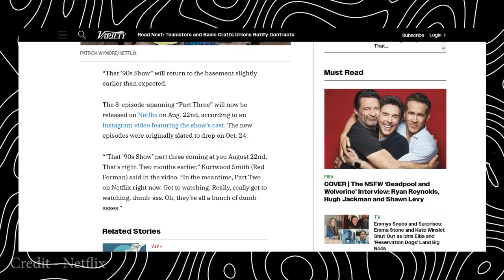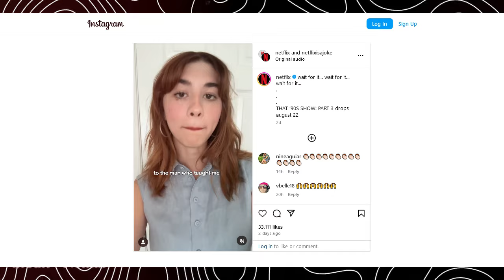That 90s Show Part 3 Releasing Sooner than Expected - US News Box Official